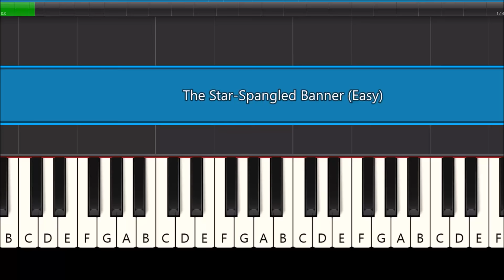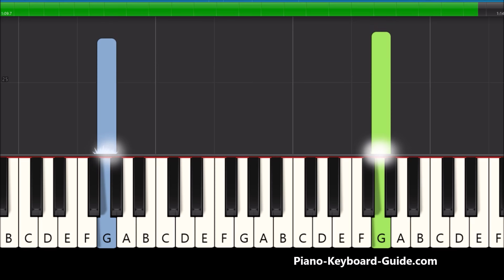The Star-Spangled Banner (American National Anthem) Easy Piano Tutorial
Learn how to play The Star Spangled Banner (United States Of America) National Anthem on piano and keyboard. Easy Synthesia piano tutorial.

BEST BEGINNER PORTABLE KEYBOARDS:

Yamaha YPT270

Yamaha PSR-E273

Yamaha PSR-E463

Yamaha PSRE-373

Yamaha PSR-EW310

Yamaha NP32

BEST DIGITAL PIANOS:

Yamaha P71

Yamaha P125

Yamaha P45

Yamaha DGX660B

Yamaha CP88

Yamaha P515

Yamaha MODX8

Yamaha MX49

Yamaha MX61

Yamaha Genos

Camtasia 2020